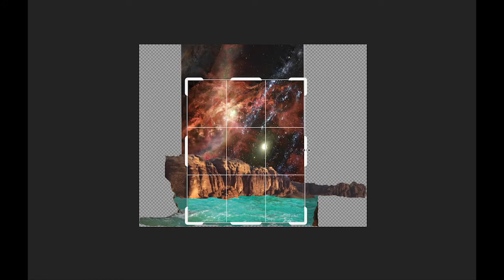Digital collage tutorial